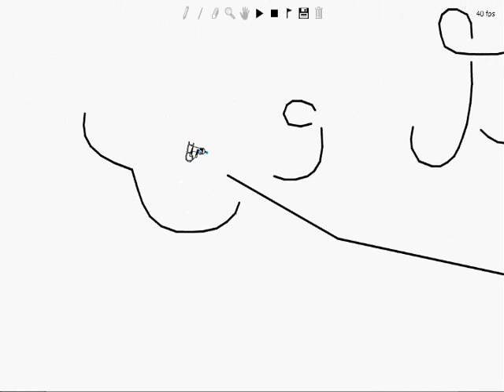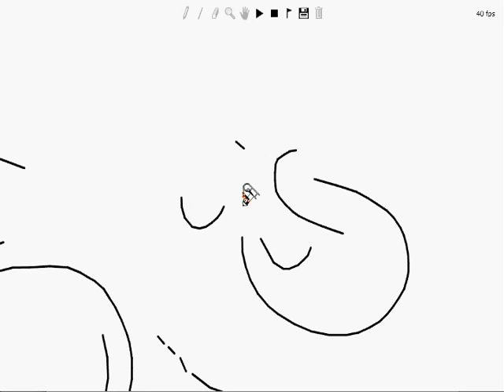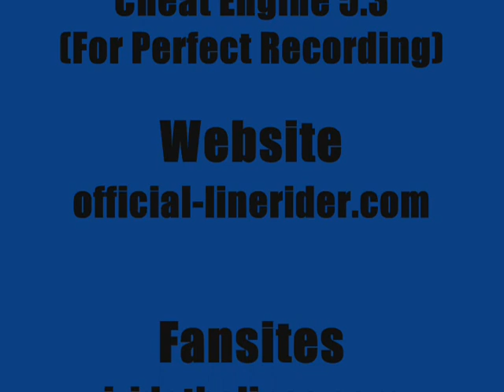Line Rider- Crazy Maze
A track I made which is truely crazy. I dont really care if the video is not with beat with the music, cuz I just put it on becuz it would be too boring if it was just a track.
The song is called Good Vibrations.
I would like reasonable comments and ratings plz.